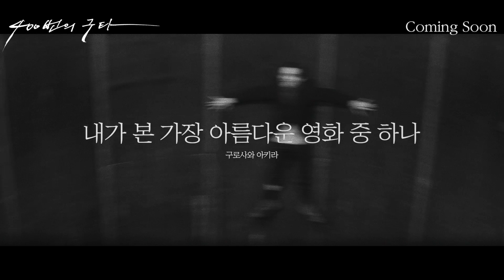400번의 구타, 왜 400번? , 뭣땜시 400번? 프랑수아 트뤼포, 장 피에르 레오, 클레르 모리에, 알베르 레미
400번의 구타,프랑수아 트뤼포,장 피에르 레오, 클레르 모리에, 알베르 레미, 영화 내용 및 시높시스, 사진 등 영화 자세하게 보러가기 ;